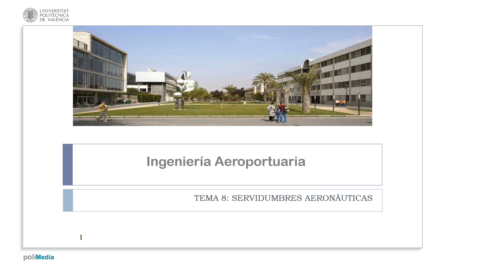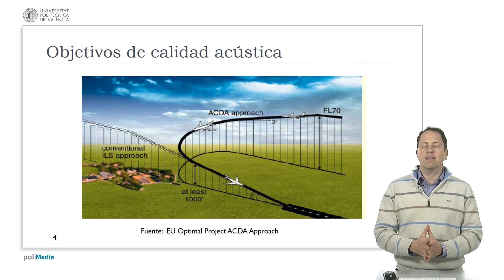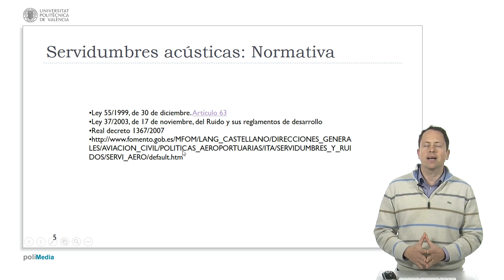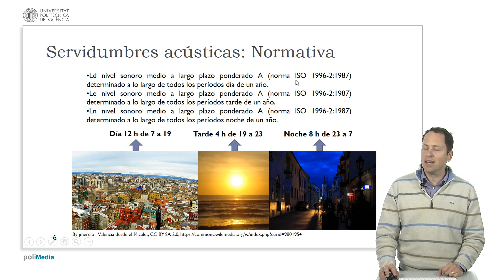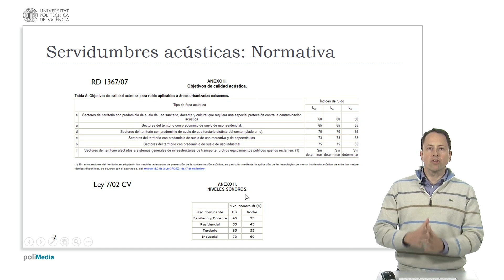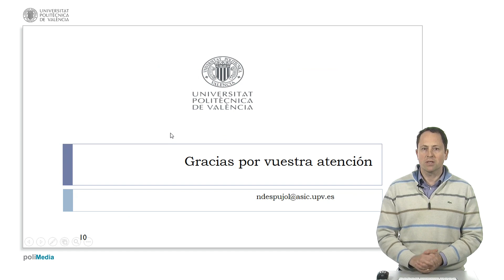Ingeniería Aeronáutica - Servidumbres acústicas | 103/123 | UPV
Título: Ingeniería Aeronáutica - Servidumbres acústicas

Descripción automática: En este video se explica el concepto de servidumbres acústicas, haciendo hincapié en la importancia de estudiar y gestionar el ruido generado por los aviones. Se determinan zonas en un mapa que reflejan diferentes niveles de ruido y establecen restricciones de construcción en áreas cercanas a los aeropuertos, tales como la prohibición de edificar viviendas, hospitales o colegios en las zonas más afectadas por el ruido.

Se destaca cómo la tecnología ha permitido que los aviones modernos produzcan menos ruido que los modelos antiguos, y se describen medidas que pueden adoptarse para reducir aún más las molestias, como modificar las trayectorias de aterrizaje o realizar aproximaciones desviadas.

El video también menciona regulaciones relevantes, como el Anexo 16 sobre el Ruido de la OACI y legislación a nivel nacional y local en España, que impone límites de ruido según la hora del día. Además, se describe cómo se mide el ruido, utilizando el concepto de nivel sonoro medio ponderado y teniendo en cuenta las diferentes franjas horarias y la ponderación en función de las frecuencias auditivas.

Finalmente, se señala la disponibilidad de estudios de ruido en el sitio web de AENA y la implementación de servidumbres acústicas en aeropuertos como el de Palma, Barajas y El Prat en Barcelona. Para mitigar el impacto en las viviendas ya existentes, se pueden tomar medidas compensatorias como la insonorización o indemnizaciones.